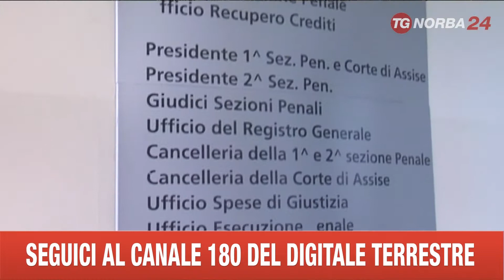LECCE SCIOPERO AVVOCATI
A LECCE INVECE GLI AVVOCATI SONO PRONTI NUOVAMENTE AD INCROCIARE LE BRACCIA CONTRO LA RIFORMA DELLA GIUSTIZIA. IN PROGRAMMA SCIOPERI FINO A DICEMBRE.